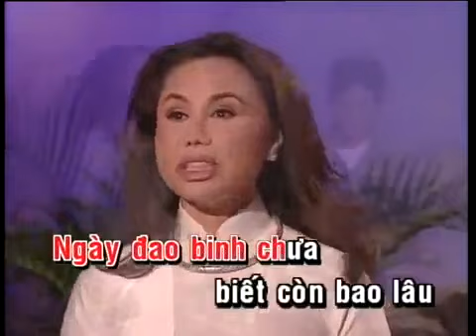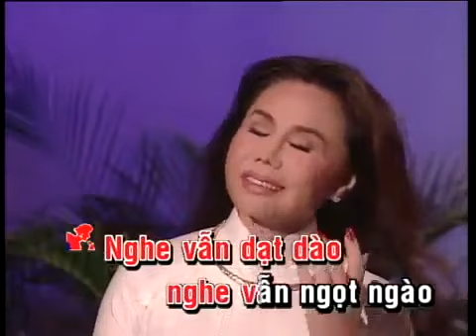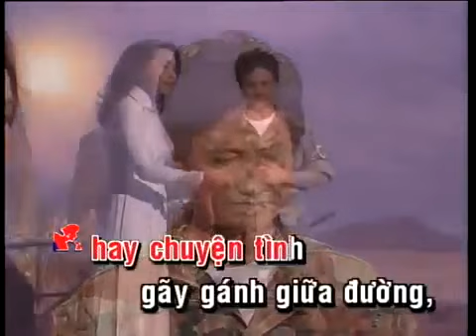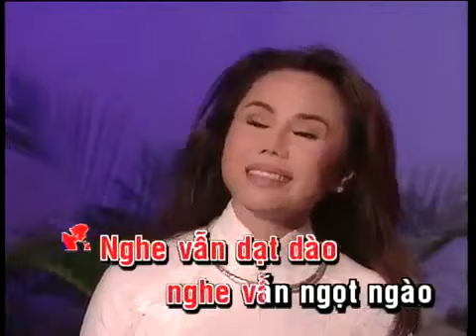Bai Huong Ca Vo Tan Che Linh Thanh Tuyen Tram Tu Thieng Karaoke song ca G 104bpm